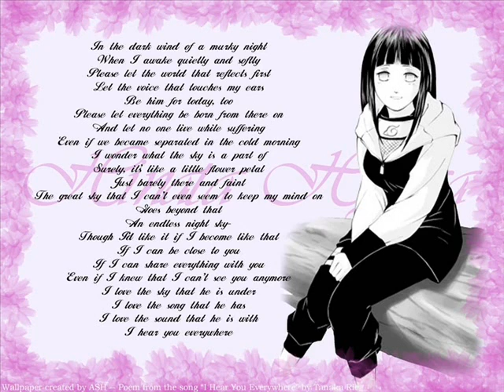naruto lose control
hope you like it its my frist he he